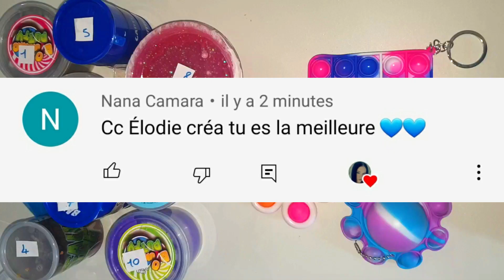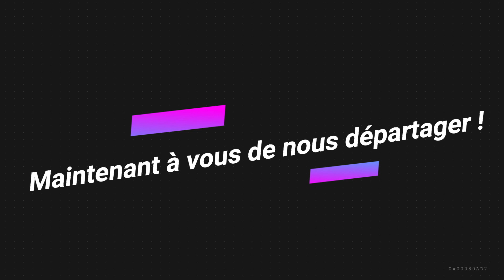NE JAMAIS CHOISIR LE MAUVAIS POP IT !! 😡😈 EN Couple / SPECIAL SLIME 😋 Fidget toys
NE JAMAIS CHOISIR LE MAUVAIS POP IT !! SPECIAL SMOOTHIE SLIME